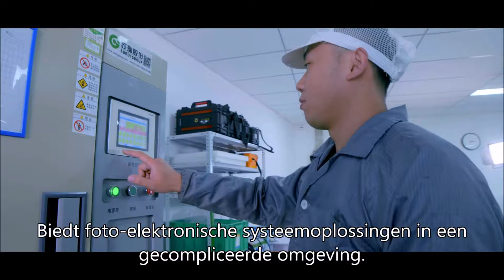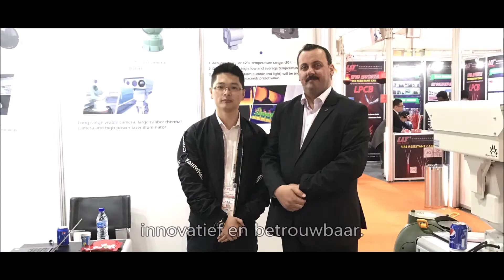ARGUS warmtebeeldcamera, laser nachtzichtcamera, China fabrieksfabrikant Leverancier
verstoppertje | thermische camera framboos pi | thermische cameralens | thermische camera koortsdetectie | thermische camera voor voertuig | thermische camera militair | thermische camera voor koortsdetectie | thermische camera
tijdperk voor mobiele reparatie | thermische camera 中文 | thermische camera-app voor Android | thermische camera | thermische camera-fluke
, Leverancier, goed, bedrijf, maatwerk, China, aangepaste volgorde, tutorials